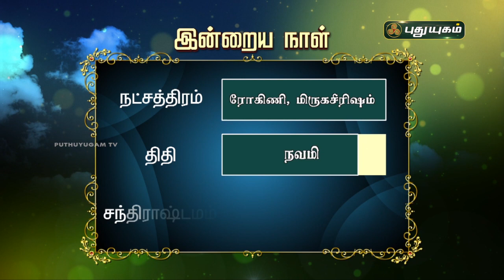Today Rasipalan - 31/08/2021 | Indraya Rasi Palan Tamil | இன்றைய ராசிபலன் | Astrologers Magesh Iyer